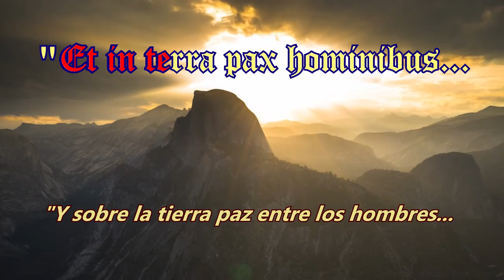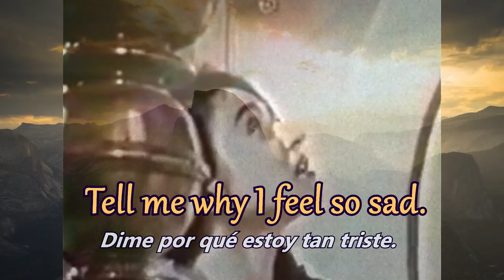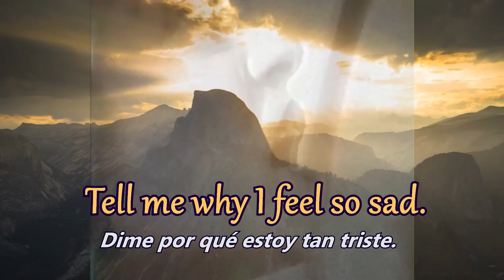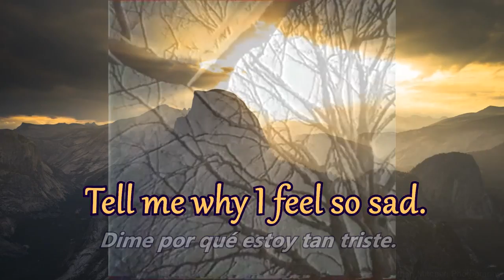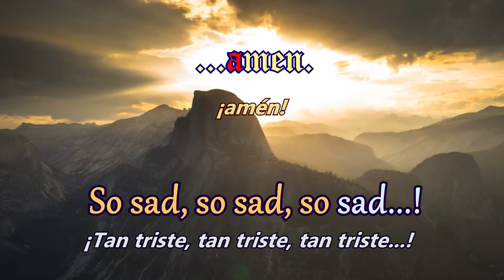GREGORIAN - So sad (''Extended Sacrifice', letra latín completa y traducida al español | HD/HQ)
Hecha en 1991 por Frank Peterson (F. Gregorian) junto a Thomas Schwarz y Matthias Meissner y la colaboración de 'Sister of Oz', un duo de vocalistas femeninas formado por Birgit Freud y Susana Espelleta. En el video oficial actúa la española Susana Espelleta, pero la voz de la pista original es de Birgit Freud.

La edición de este video es una respuesta a la petición de una persona para un proyecto de canto en latín. Dejo la letra original de la versión extendida, en sincronía con la pista y la traducción al español.